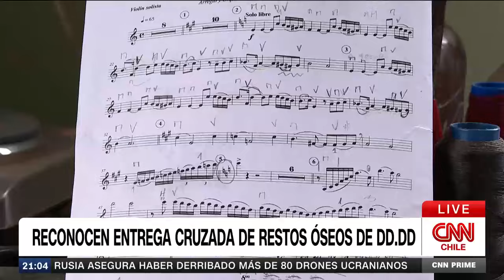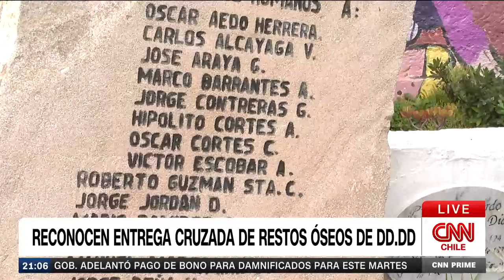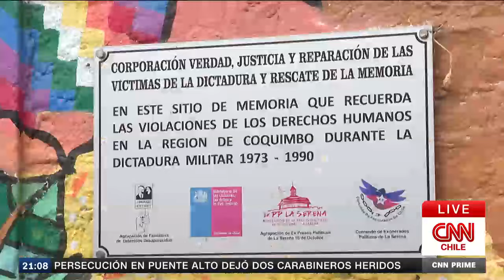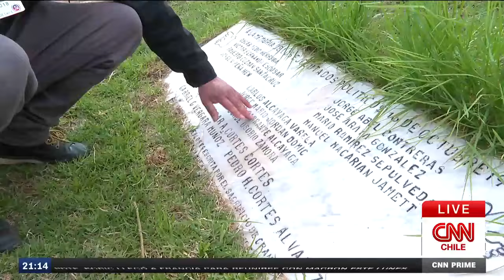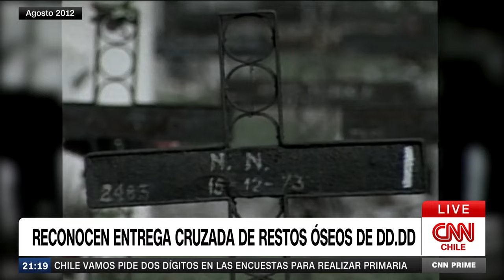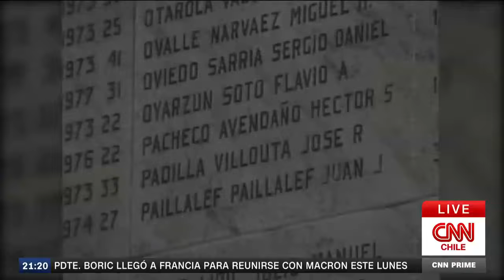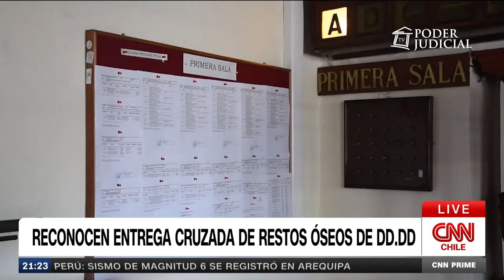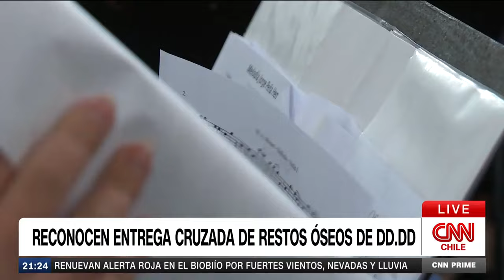La melodía inconclusa, el duelo interrumpido de los detenidos desaparecidos